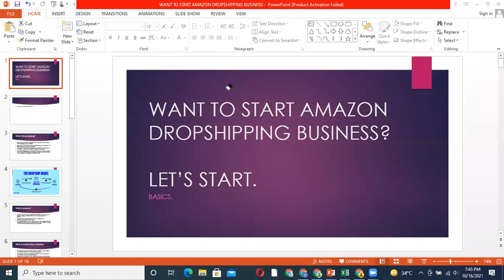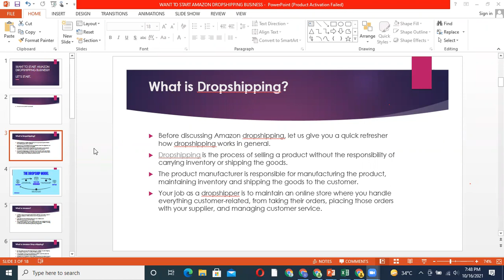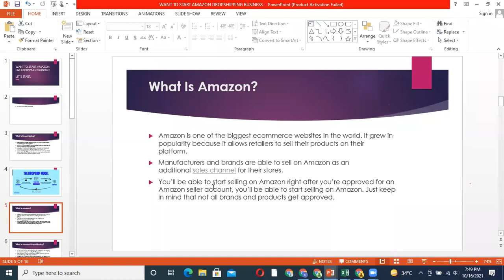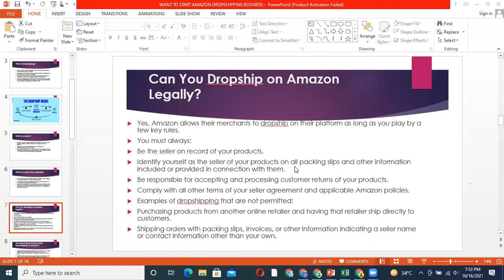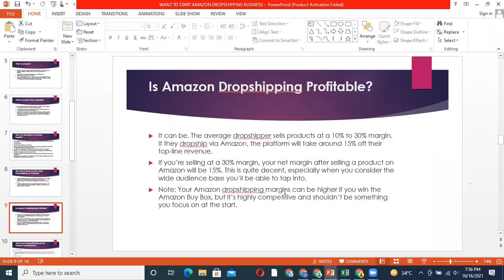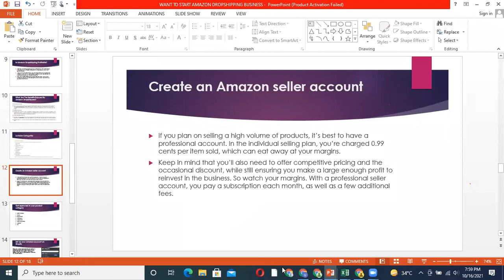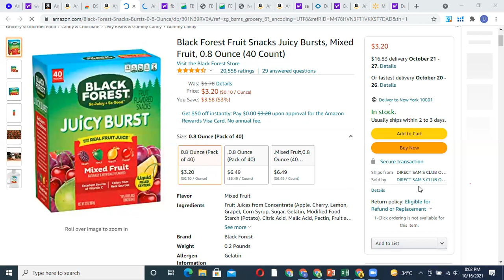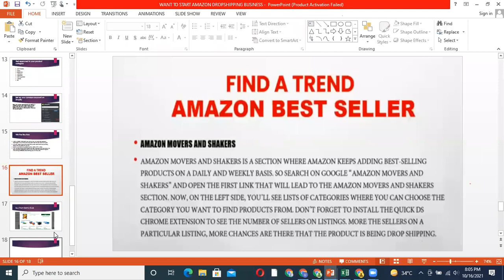How to Start Amazon Dropshipping Business Lec 1 By Usama Hafeez | Complete Dropshipping Course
You can watch full training
Full Amazon V.A Training in very easy words explained By Usama Hafeez now on YouTube

Start From Product Hunting
STEP# 1
Product Hunting:

Step# 2
Product Sourcing:

Part 1   Selection Of Supplier How To Source Your Product From Alibaba to Amazon (ALL SOURCING TIPS AND TRICKS)

Step# 3
Product Listing:
Amazin Listing creation

Step# 4
Shipment Plan:
 part 2 Inventory details and Tips or Tricks
youtu.be/iGnqbKo0pUc hn
Step# 5
PPC Campaigns

Step# 6
Manage Orders

Step# 7
Hunt & Grab the Clients
How Find The Clients To Start Earning as a VA ( Grab the clients with right strategy)
Best Of Luck.